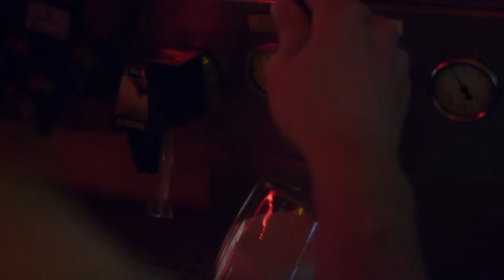Don Karacho - Don't Obey! (Official Video)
Brandnew Video for the Song "Don't Obey!" from Don Karachos upcoming Split-LP with Neat Mentals.
Vinylrelease will be in March 2016!

Filming/Cut: "Stange" from Blutgruppe Korn!

Filming on a houseparty in December '15 where we had a real blast!